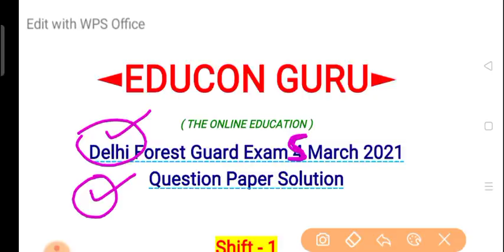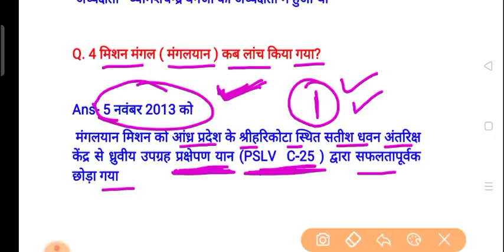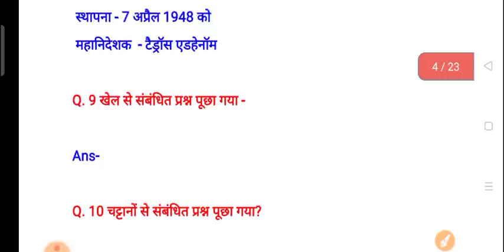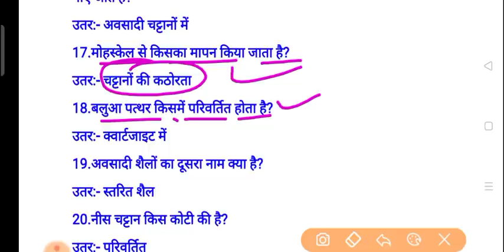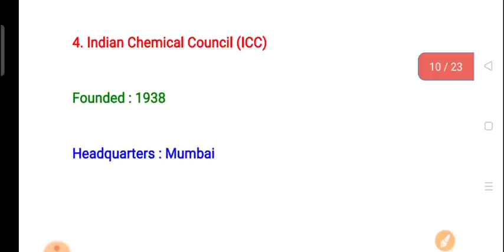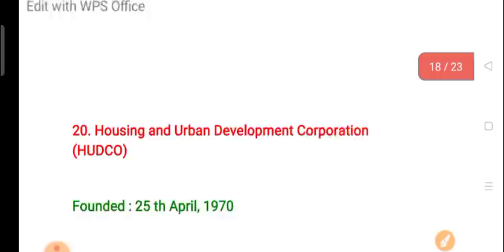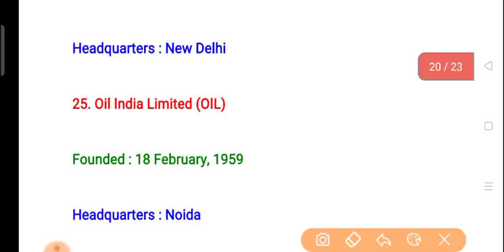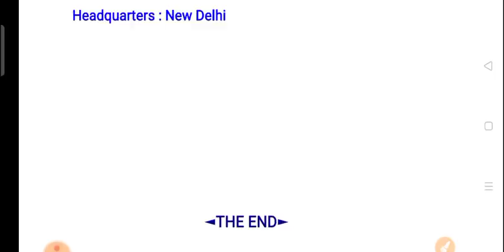Delhi Forest Guard Exam 5 March 2021 1st Asked Questions With Answer Key With Full Analysis.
Delhi Forest Guard Exam के लिये Top Important Topic With Question & Answer नीचे दे रखे है सभी topic को घोलकर पी जाओ

Delhi Forest Guard Exam Previous Year Question Paper Solution With Official Answer Key link नीचे दे रखा है  👇👇👇👇👇👇

4) Delhi Forest Guard 15 March 2020 English Language Question Paper -

11)

12)